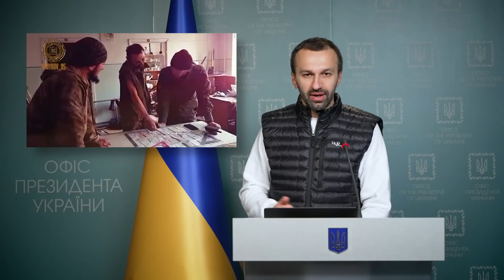Русские убили украинского депутата? Путинцы торжествуют. Бомжи играют фейковых солдатов у Кадырова